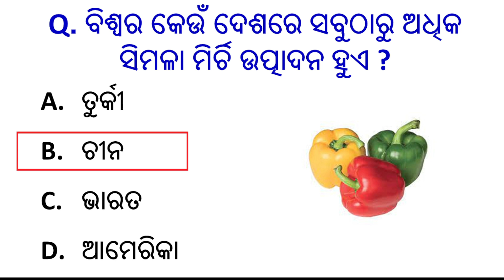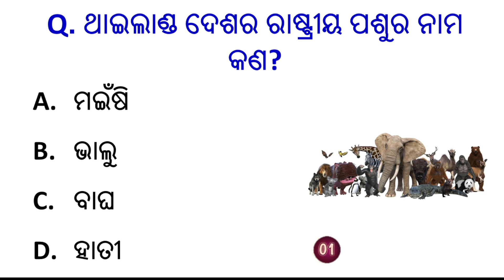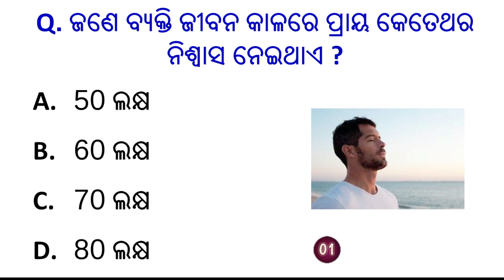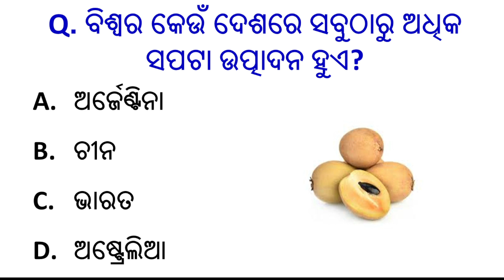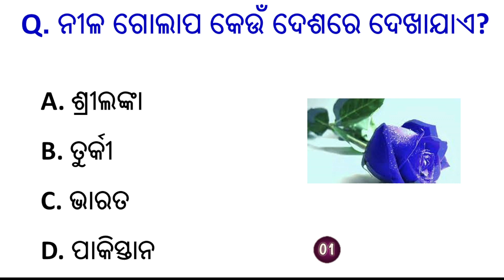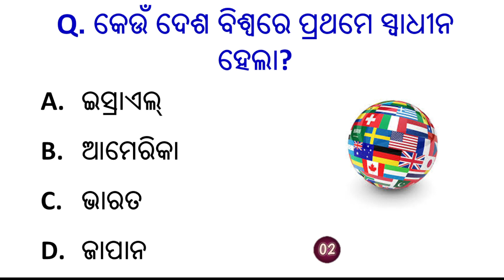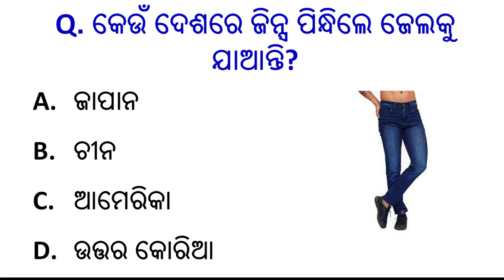Most Important Gk Question || Gk Questionsand Answers || Odia Gk Quiz || GkOdia